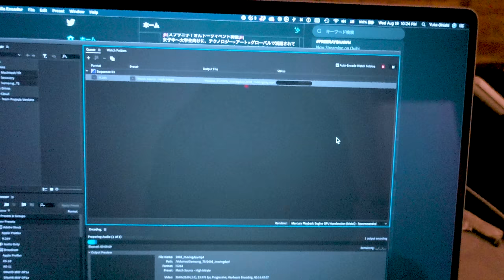お湯が出ない！椅子がない！でもなんとか生き延びる🚿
ブルックリン到着から3日目の様子。
椅子って偉大だなぁ💺

Sony ZV-1
(Sonyさんから貸していただいています。)

✨✨Music✨✨
このリンクから無料お試しできます！